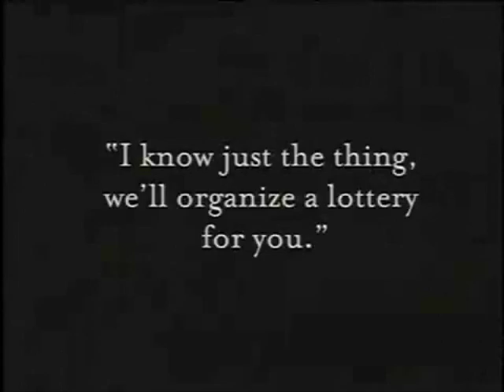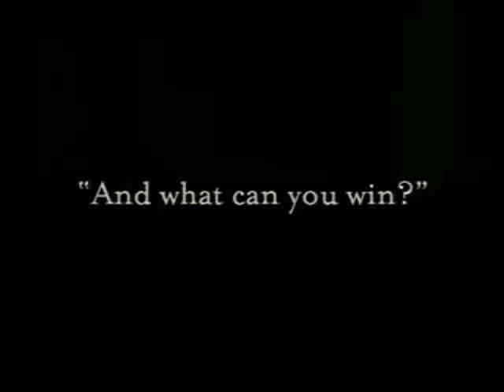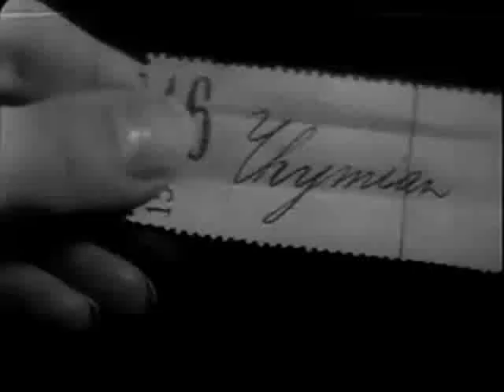Boards of Canada Hi Scores Louise Brooks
boards of canada louise brooks hi scores